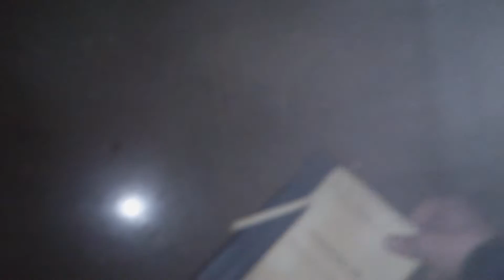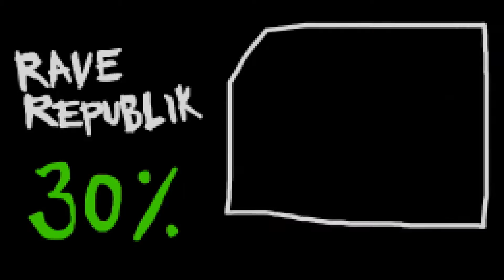НА 8,2% КРЕПЧЕ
[4/2/2017] разгульная жизнь восточной окраины Республики Рейва